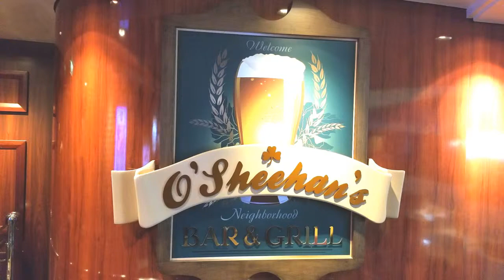Sea Day Fun Activities to Make Your Cruise Awesome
Join us as we share our cruise tips on what to do on a sea day. Visiting ports of call provides many ways to spend your day, but you can have an awesome day at sea too! On those sea days, when your cruise ship doesn't visit a port, there are many onboard activities and treats that you should know about. Whether your idea of fun is high energy or day long relaxation, we have suggestions for you. We will cover entertaining, delicious and even adrenaline pumping activities. We will cover daytime activities and nighttime fun too! Join us live and share your favorite sea day activities in the chat, or drop it in the comments below!

📸Photos: Norwegian Cruise Line